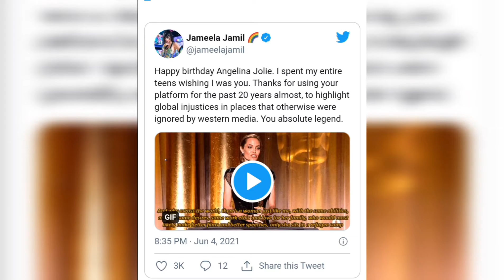Angelina Jolie Birthday.Angelina Jolie's 46th birthday and congratulations to her friends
It's Angelina Jolie's 46th Birthday and Fans Are Celebrating.
The Eternals star received birthday wishes from fellow actors, fans and many more on the social media site.
Oscar-winning actress Angelina Jolie today celebrated her 46th birthday, with fans and colleagues on Twitter coming out in force to send best wishes and share their admiration of her work both on and off screen.
Angelina Jolie DCMG (/dʒoʊˈliː/; née Voight, formerly Jolie Pitt,[4] born June 4, 1975) is an American actress, filmmaker, and humanitarian. The recipient of numerous accolades, including an Academy Award and three Golden Globe Awards, she has been named Hollywood's highest-paid actress multiple times.

Jolie made her screen debut as a child alongside her father, Jon Voight, in Lookin' to Get Out (1982), and her film career began in earnest a decade later with the low-budget production Cyborg 2 (1993), followed by her first leading role in a major film, Hackers (1995). She starred in the critically acclaimed biographical cable films George Wallace (1997) and Gia (1998), and won an Academy Award for Best Supporting Actress for her performance in the 1999 drama Girl, Interrupted. Her starring role as the video game heroine Lara Croft in Lara Croft: Tomb Raider (2001) established her as a leading Hollywood actress. She continued her action-star career with Mr. & Mrs. Smith (2005), Wanted (2008), Salt (2010) and The Tourist (2010), and received critical acclaim for her performances in the dramas A Mighty Heart (2007) and Changeling (2008), which earned her a nomination for an Academy Award for Best Actress. Her biggest commercial success came with the fantasy picture Maleficent (2014). She is also known for her voice role in animation film series Kung Fu Panda (2008-present). Jolie has also directed and written several war dramas, namely In the Land of Blood and Honey (2011), Unbroken (2014), and First They Killed My Father (2017).

In addition to her film career, Jolie is known for her humanitarian efforts, for which she has received a Jean Hersholt Humanitarian Award and made an honorary Dame Commander of the Order of St Michael and St George (DCMG), among other honors. She promotes various causes, including conservation, education, and women's rights, and is most noted for her advocacy on behalf of refugees as a Special Envoy for the United Nations High Commissioner for Refugees (UNHCR). Jolie has undertaken over a dozen field missions globally to refugee camps and war zones; her visited countries include Sierra Leone, Tanzania, Pakistan, Afghanistan and Sudan.

As a public figure, Jolie has been cited as one of the most powerful and influential people in the American entertainment industry. She has been cited as the world's most beautiful woman by various media outlets. Her personal life, including her relationships, marriages, and health, has been the subject of wide publicity. She is divorced from actors Jonny Lee Miller and Billy Bob Thornton. Jolie is legally separated from actor Brad Pitt with whom she has six children, three of whom were adopted internationally.